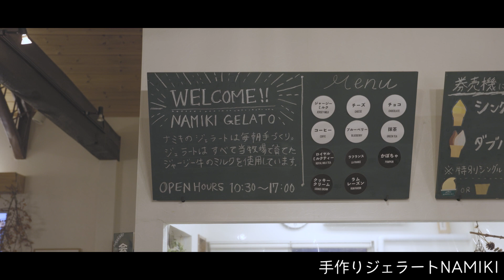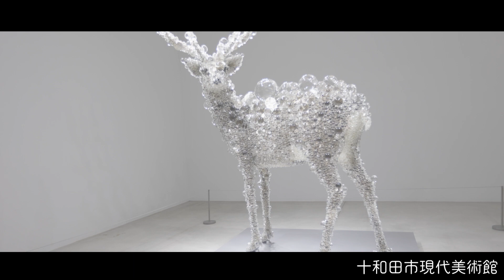冬の八戸・三沢・十和田をレンタカーでめぐる、欲ばりグルメ旅コース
旅行に来たからにはおいしいグルメを存分に楽しみたい。そこで青森県を舞台に、お腹を満たすグルメ旅コースをご提案。ご紹介するのは、県内屈指の海産の宝庫である八戸、異国情緒が漂う三沢、温泉とアートが光る十和田。冬は比較的降雪の少ないこの3つのエリアを、レンタカーでドライブしながらめぐります。そして食を楽しみつつ、周辺の注目スポットもしっかりチェックして欲ばりな旅にしましょう。
スタートは、東京や大阪、北海道からもアクセスが良い三沢空港から。さっそくレンタカーを借りて旅に出かけましょう。